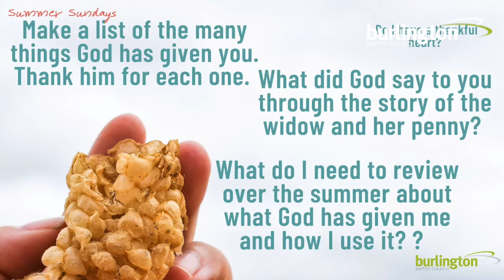Summer Sundays 2022 - Summer Sunday Week 3 - Wednesday 3rd August 2022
Welcome!
A very warm welcome to Burlington Online Celebration. We are thrilled that you are here with us.If you are new to Burlington, a special welcome to you.

Podcasts
All of our main celebrations are podcast and can be found on our

Giving
Thank you to all who continue to give. We are so grateful to all who continue to give financially through these times.